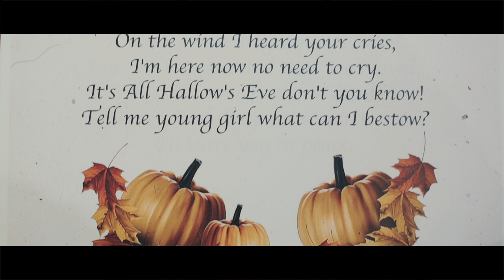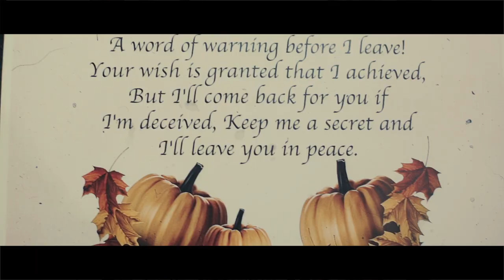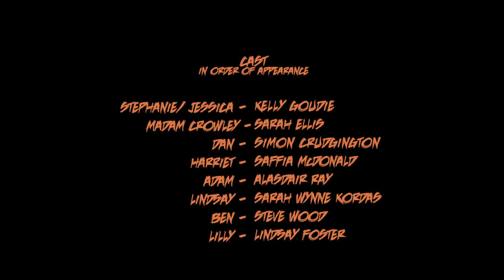PUMPKIN TALES 2 - Halloween Anthology Horror | HD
Anthology Halloween Horror Short Film

 4 new halloween tales.

00:00 - Intro
00:10 - Halloween 1978
08:06 - Credits
10:17 - Introduce Stephanie
12:01 - "Sugar Rush"
14:57 - Back to Stephanie
16:22 - "On The Wind"
20:28 - Stephanie's Fate
25:26 - End Credits